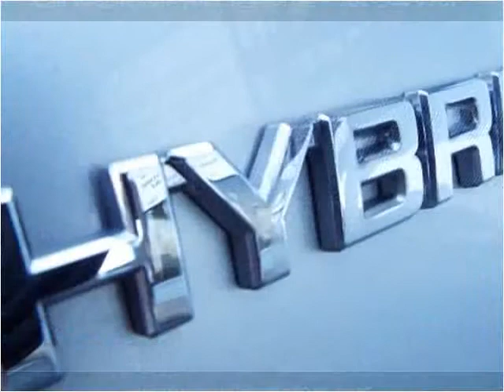2006 Toyota Prius Used Cars Louisville KY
This 2006 Toyota Prius is available from VA Quality Motors.